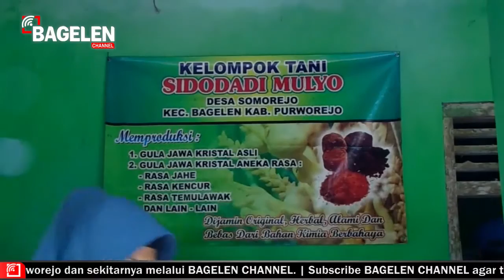Ny Verena Agus Bastian Gencar Promosikan Produk Unggulan Purworejo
Dalam rangka untuk meningkatkan ekonomi bagi para pelaku usaha kecil dan menengah (UKM) di Kabupaten Purworejo, Jawa Tengah, Ketua Tim Penggerak PKK Kabupaten Purworejo Ny. Verena Agus Bastian, turut mempromosikan berbagai produk unggulan Purworejo. Salah satunya adalah produk unggulan gula kristal organik atau lebih dikenal sebagai gula semut organik.